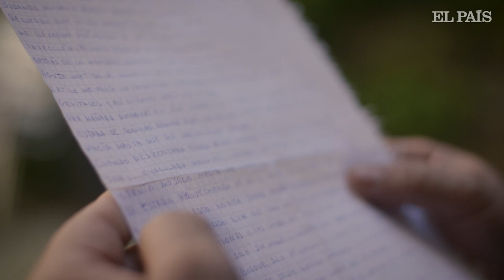ABUSOS EN LA IGLESIA | La historia de abusos de dos hermanos que nunca se lo contaron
Un religioso acusado de drogar a menores en la enfermería del internado de Puente La Reina.